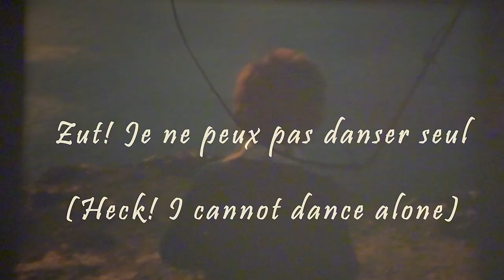SImple Happiness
A short film about happiness